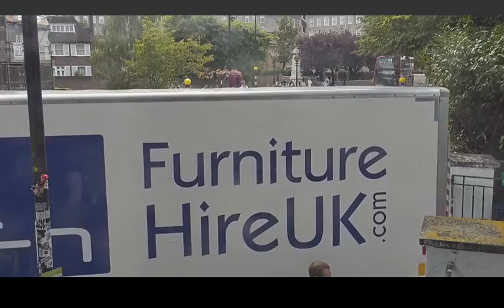Abbey Road August 8th 2019